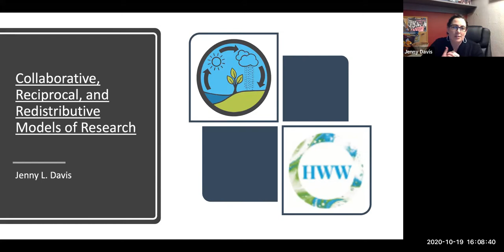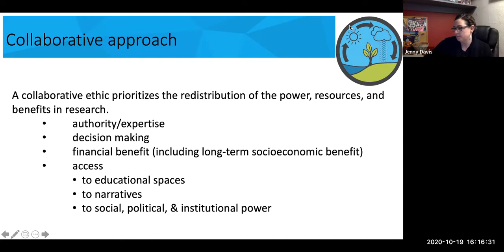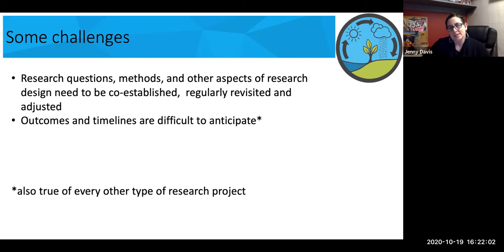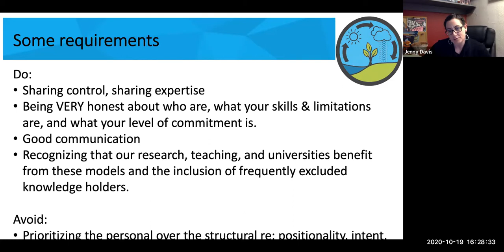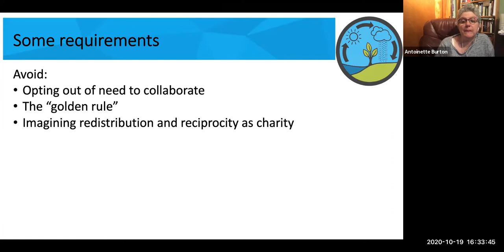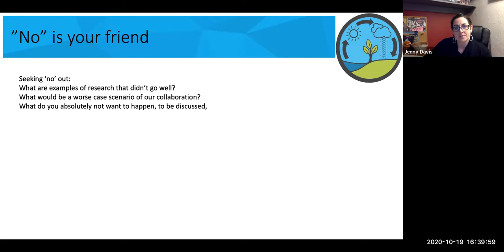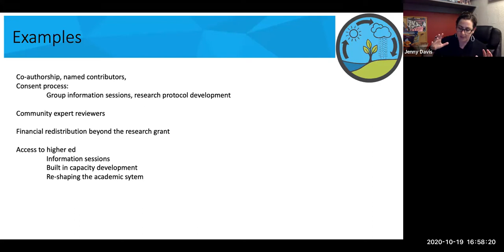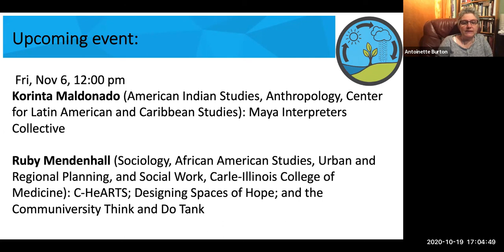Professor Jenny Davis Presenting on Humanities Without Walls Methods: Reciprocity and Redistribution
HWW’s third Grand Research Challenge will require applicants to build a commitment to methodologies of reciprocity and redistribution into their project design that is clearly communicated in their proposal narratives, regardless of the research topic or theme they focus on.
Reciprocity and redistribution are methods for engaging collaborators in genuinely equal and ethical partnerships—partnerships that are not one-directional (i.e., only from campus outward) or faculty-centered (i.e., hierarchical in ways that privilege presumptively white western scholarly expertise over other forms of knowing).

Reciprocity and redistribution are strategies for equity-based change by design. These strategies aim to challenge the academic status quo by enabling community partners to participate on their own terms; to co-design and co-create transformative projects; and to be equitably resourced for their time and contributions.

A commitment to practices of reciprocity and redistribution also opens up possibilities for new forms of collaboration between faculty and graduate students and staff; between HWW partner universities and regional and community colleges; between Predominantly White Institutions and Minority Serving Institutions, Historically Black Colleges and Universities and Tribal Colleges; and between each campus and its variety of public stakeholders.

Through modes of research partnership that are reciprocal and redistributive, collaborators will demonstrate that “humanities without walls” is not only a metaphor but also a strategic commitment to imagining and doing academic work more inclusively—with universal access, social equity and racial diversity always front of mind.

The Call for Proposals will be available here in March 2021.